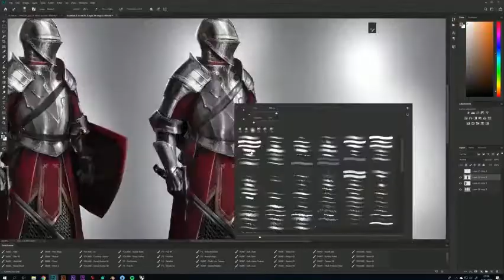KURS WAKACYJNY 2019 w DOMIN GDAŃSK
🧐Szukasz planów na wakacje? Myślisz o studiowaniu architektury lub o innych studiach artystycznych👩‍🎨👨‍🎨?

Może WAKACYJNY KURS RYSUNKU 2019? 👇

Naucz się szybko i dużo- Spędź kreatywnie wakacje i twórczo wykorzystaj czas

🔘Zacznij przygotowanie do egzaminów już w wakacje i wyprzedź innych kandydatów!
🔘W wakacje możesz przerobić tyle tematów co osoby rysujące cały rok!
🔘Aż 5 terminów do wyboru
🔘Dzięki rysowaniu codziennie zrobisz szybkie postępy!
🔘Naucz się fajnie rysować!
🔘Optymalne grupy wiekowe
🔘Zajęcia od podstaw i dla zaawansowanych
🔘Spersonalizowana tematyka zajęć
🔘Darmowe trójmiejskie plenery rysunkowe - nawet 36h zajęć gratis!
🔘Dogodna lokalizacja dla wszystkich

✍️Wakacje to najlepszy czas na naukę i rozwój pasji!